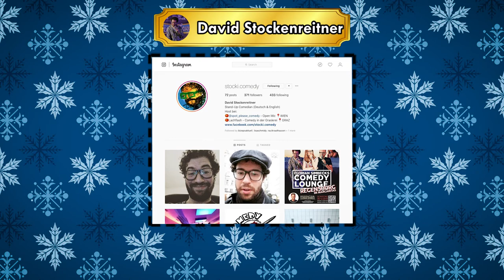AbilityTubeKalender Tür 23 | David Stockenreitner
Der AbilityTubeKalender hält jeden Tag im Advent einen neuen Influencer mit Behinderung, eine neue InfluencerIn mit Behinderung für Euch bereit! Heute: David Stockenreitner! Reinschauen lohnt sich!

🎅 Tür 23 — David Stockenreitner 🤶🏽

::: Der AbilityTubeKalender

MontagsWitz — mehr als 100 Behindertenwitz